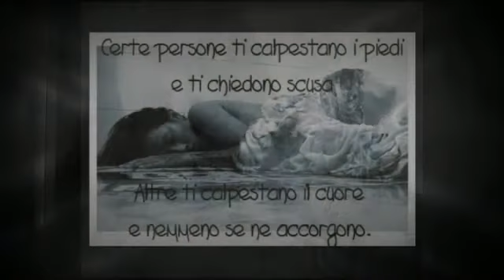Nino fiorello e Giacomo curto "nella mente lei"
creato da Canale 41 di Davide Baldari